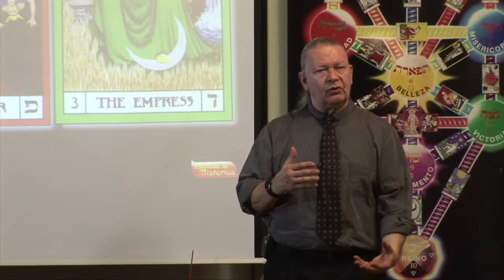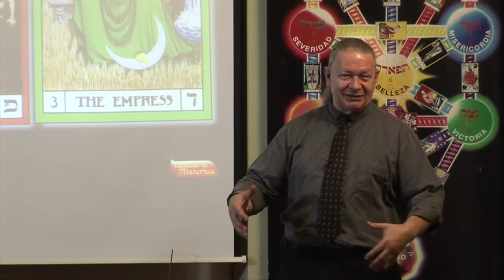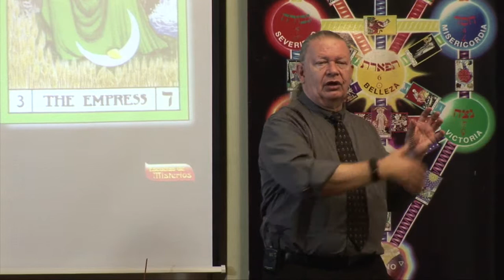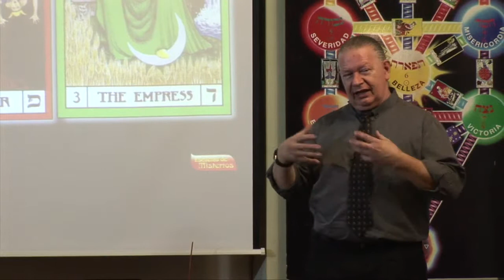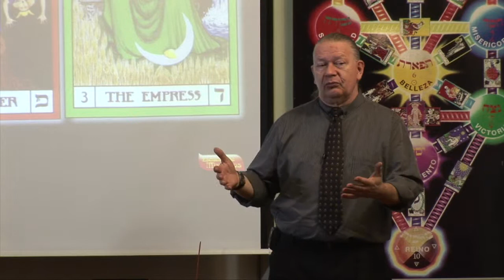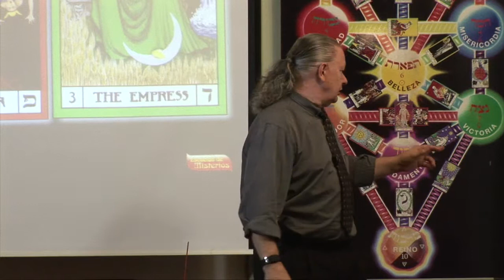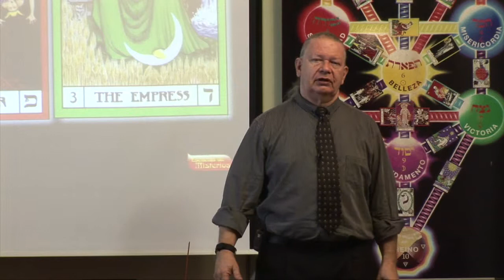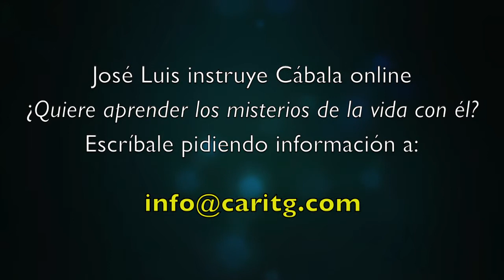Correcta Palabra y Emoción. Cábala. José Luis Caritg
La correcta palabra es una habilidad que todo estudiante espiritual debe saber desarrollar. En este aprendizaje, uno debe entrenarse a nivel de la intencionalidad, de la emoción y del habla. Saber detener a tiempo la acción errónea y saberla compensar, por medio de sus opuestos constructivos y benefactores, es todo un arte, en el que los Maestros son eso, Maestros. LVX